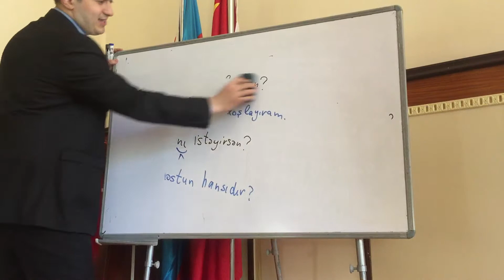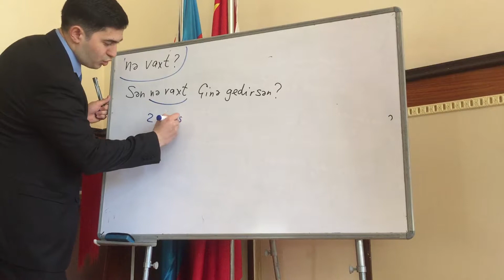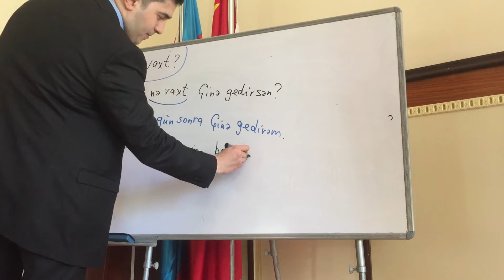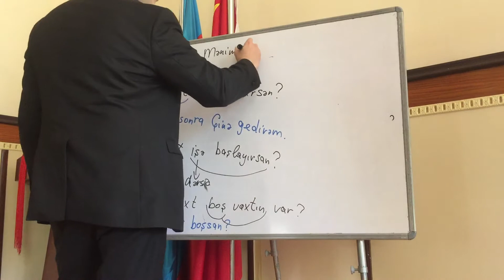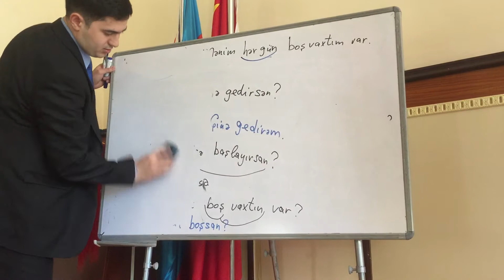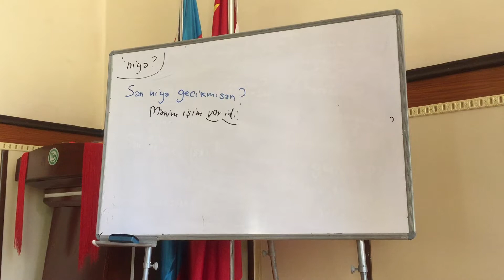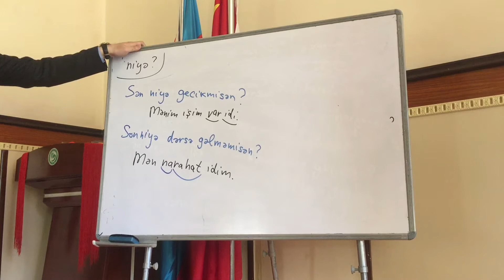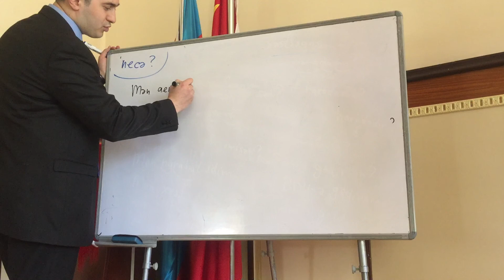Sual sözləri(hansı, nə vaxt, niyə, necə) - 疑问代词（哪，什么时候，为什么，怎么）- 2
亲爱的同学们，如果你们想要学阿塞拜疆语，这是很简单，就在Youtube上看下其他的中国人怎么学习阿塞拜疆语。

我希望这些网路视频要帮助你们学好阿塞拜疆语。

Mehdi Gulmammadli
梅迪 古尔玛玛德力

(学阿塞拜疆语-Azərbaycan dili öyrən)

Bakı Dövlət Universiteti Konfutsi İnstitutu
巴库国立大学孔子学院